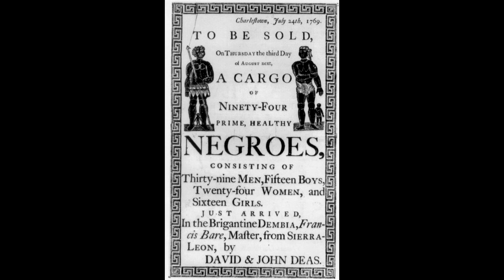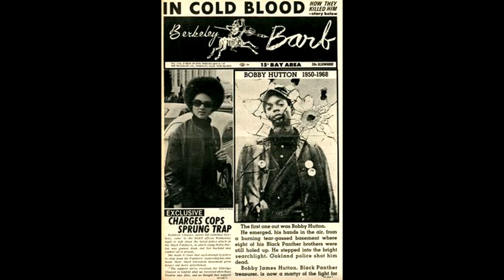Lala Speaks ep.4:The Art Of War presented by Lala Vision and RuffCopy Films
Join me as I do a passionate breakdown of the psychological war fare that has been wage against our people!